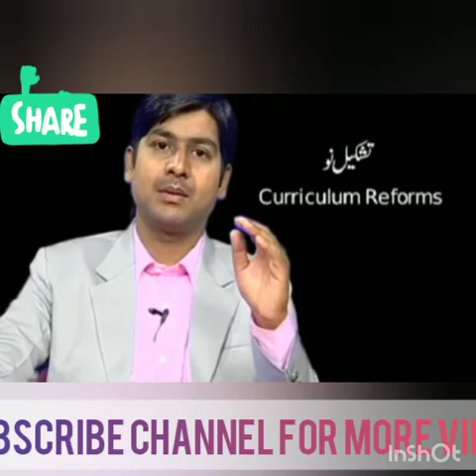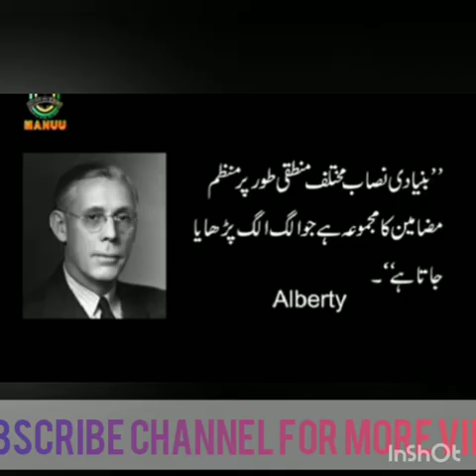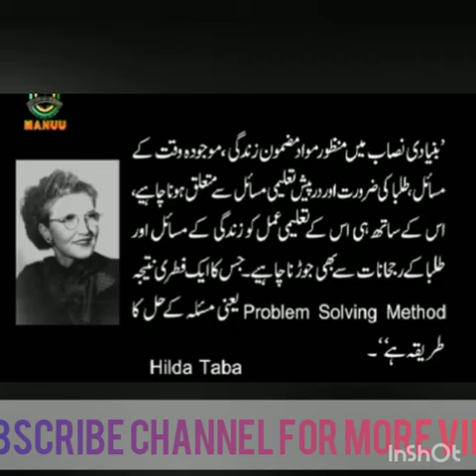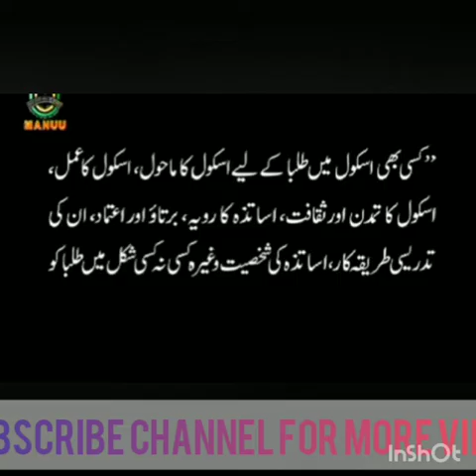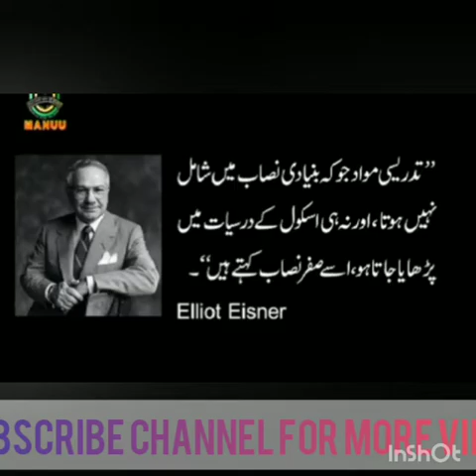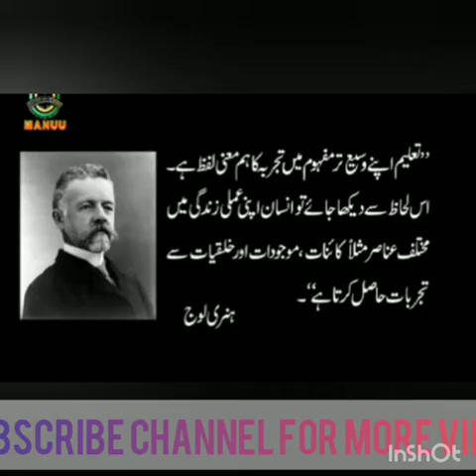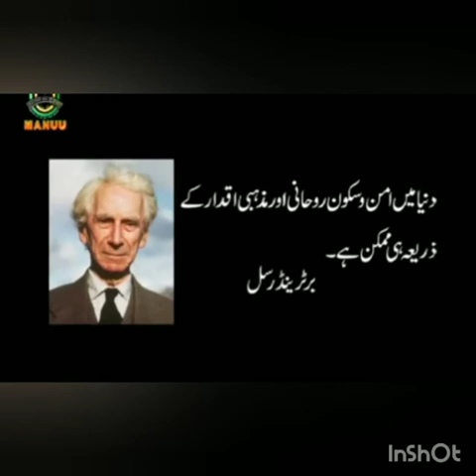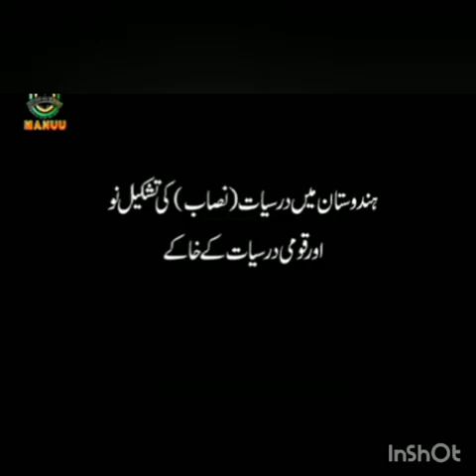curriculum and types of curriculum in urdu ( Hidden Curr, Core curriculum, Null Curr) Aiou 8603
All Educational Philosphies
there are many types of curriculum such as hidden curriculum core curriculum and null curriculum